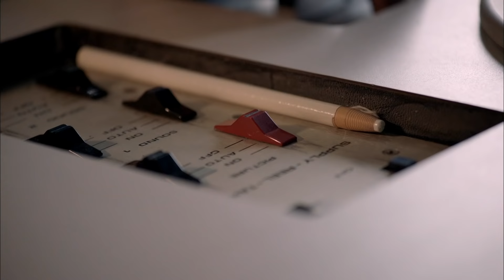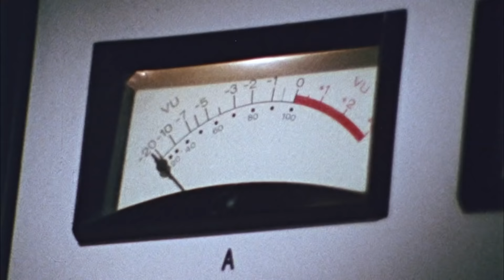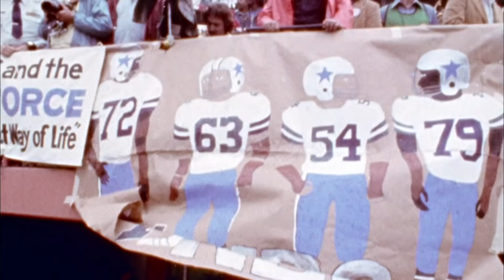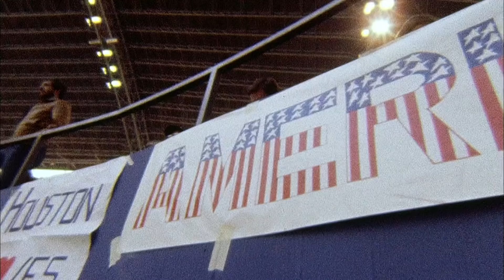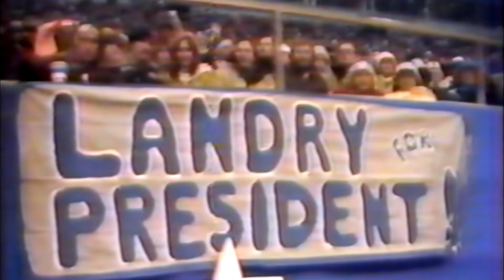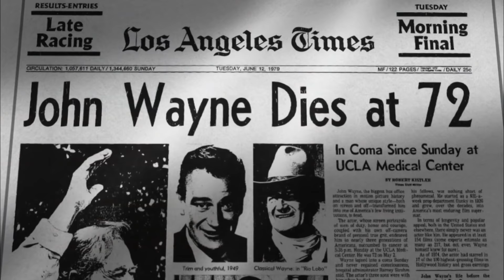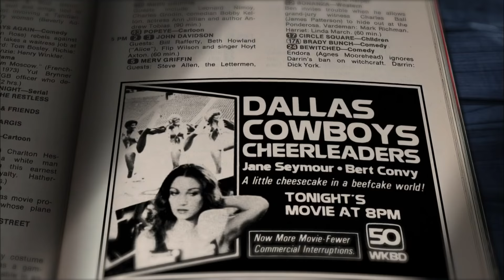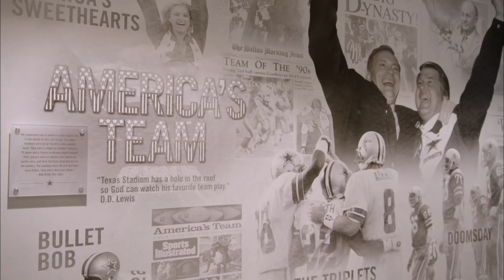America's Team: A Nickname That Goes Way Beyond a Nickname | The Timeline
The Story Behind the Dallas Cowboy's Nickname